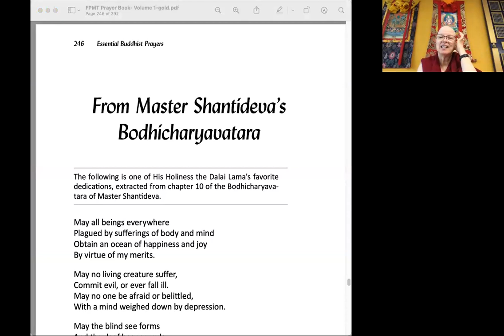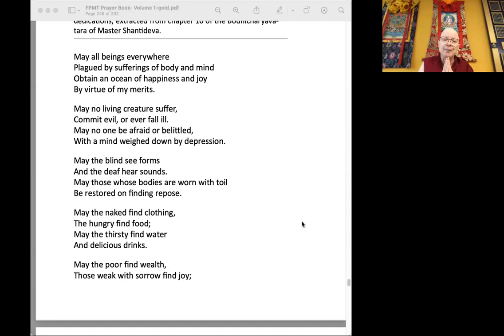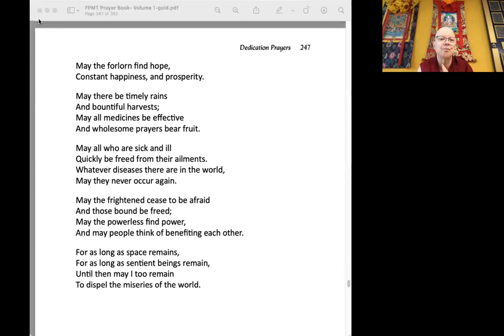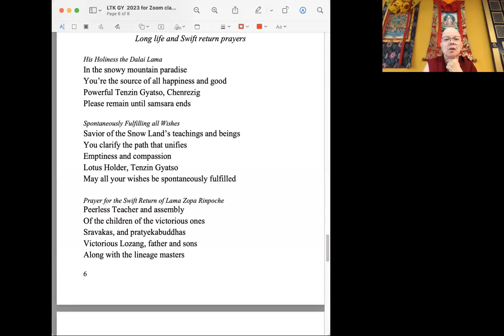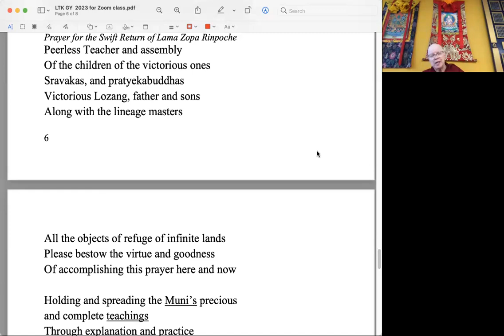How To See Yourself As You Really Are -1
How to See Yourself As You Really Are

In this course, inspired by His Holiness the Dalai Lama’s book of the name and led by Venerable Tendron, we will explore teachings on emptiness and how to recognize and dispel misguided notions of self and embrace the world more realistically and lovingly. Like the two wings of a bird, compassion and emptiness/wisdom are essential qualities on the path to enlightenment.